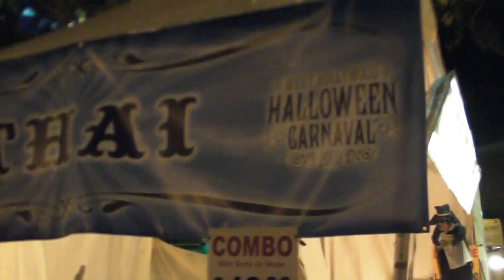Way Crowded - West Hollywood Halloween Parade 2009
West Hollywood, California, USA